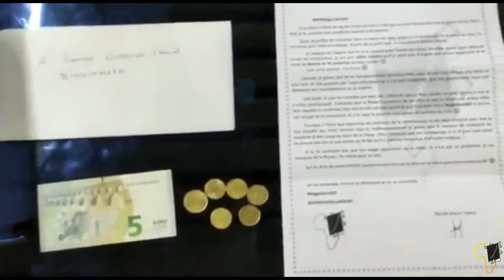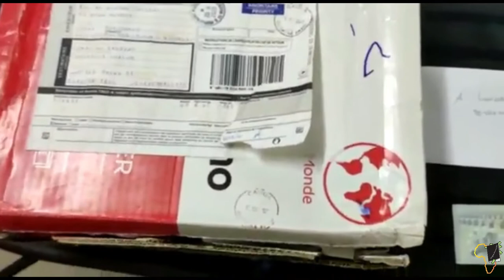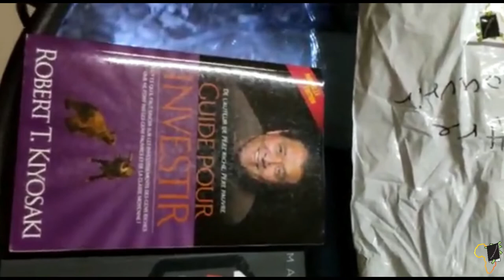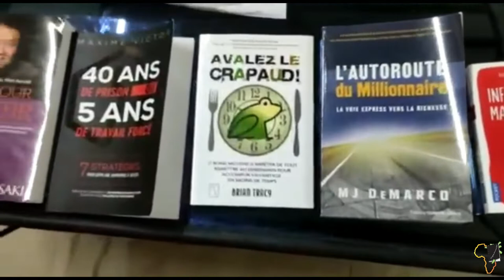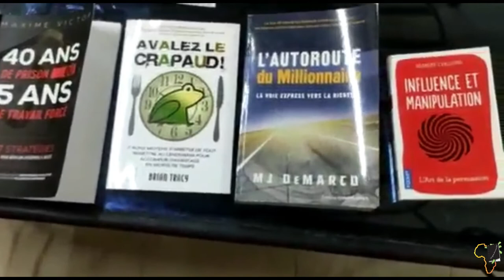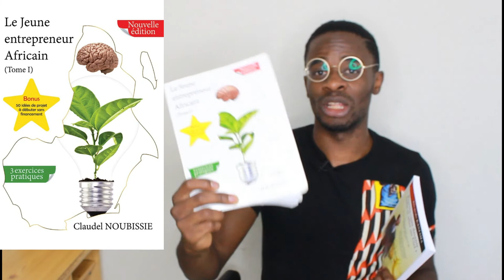Un témoignage de Laurent - Commander des livres pour s'enrichir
Tellement de gratitude envers vous ! Merci pour cette vidéo si chaleureuse. Avec tous les bons sentiments et mes remerciements, je vous souhaite un bon apprentissage à travers ces lectures et que leur application vous soient plus que profitables.

Pour ceux qui souhaitent commander des livres en version papier mais qui ne savent pas où les trouver,

Rejoins la communauté pour enrichir ton esprit  et découvrir chaque semaine un nouveau résumé.
Tu peux aussi me suivre sur Facebook pour accéder chaque jour à toutes les lectures matinales que je fais juste pour toi ma personne.